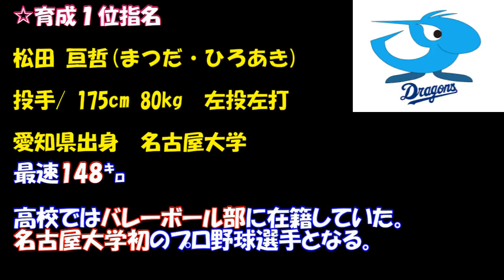【中日ドラゴンズ/ラジオ#24】 2019年プロ野球ドラフト会議 ドラゴンズ指名選手を紹介！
☆twitter始めました！